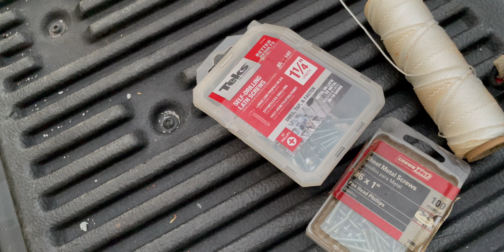Building a Cabin out of Scrap Wood Off The Grid | Outdoors ASMR | Day 1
I want to attempt to build a small cabin in the woods using only scrap pieces of wood. This is my first time doing such a thing, so lets hope it's YouTube worthy! A little ASMR never hurt anyone 😊